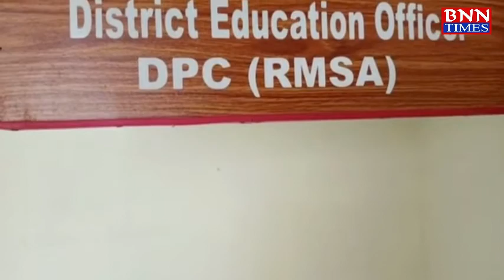बालाघाट। 29 नवंबर से शुरू होगी कक्षा नौवीं से 12वीं तक की अर्धवार्षिक परीक्षा टाइम टेबल हुआ जारी